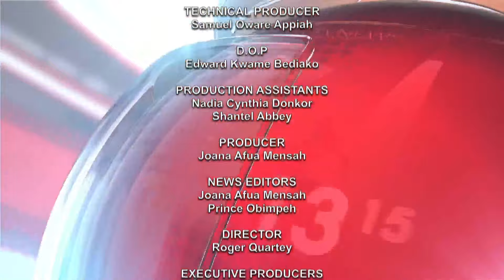SPORTS NEWS WITH DAVID OFORI OSAFO 31/05/23